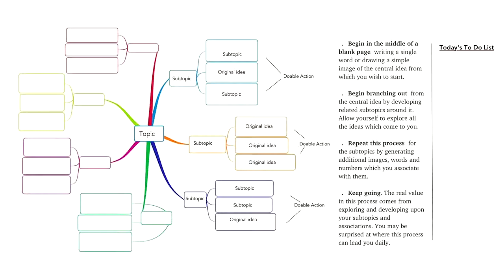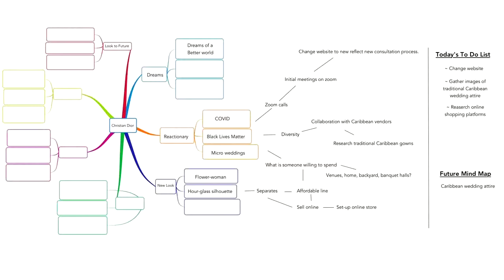The Wedding Co. - Harvesting Your Acres Of Diamonds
In her lecture "Harvesting Your Acres of Diamonds" Catherine Lash discusses about the benefits of map mapping and everyday reading